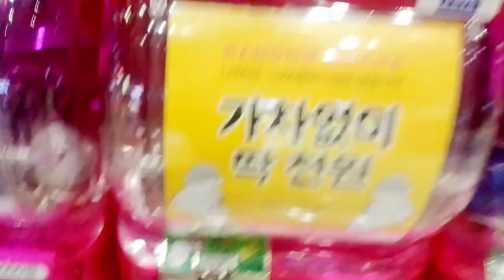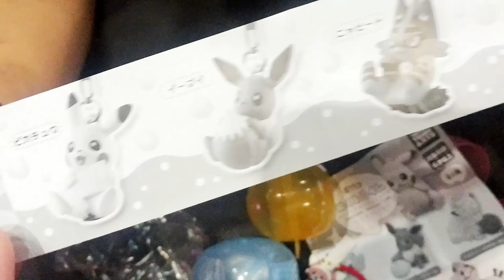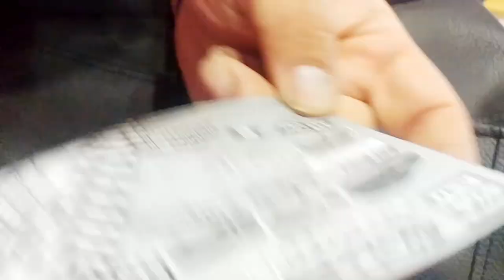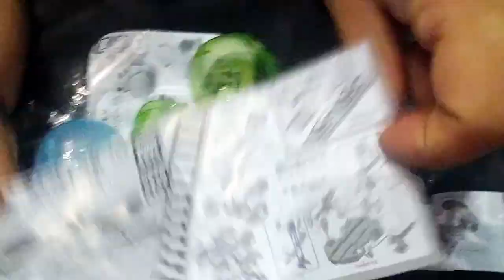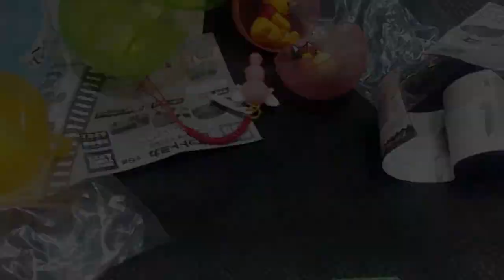동수원CGV 오천원 랜덤 가챠뽑기 / Random gacha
어벤져스 앤드게임 보기전에 뽑아본 갓챠 오천원어치